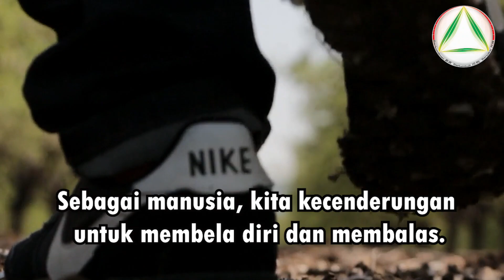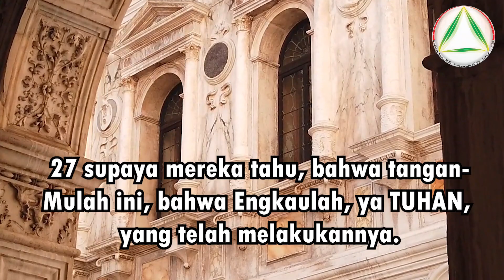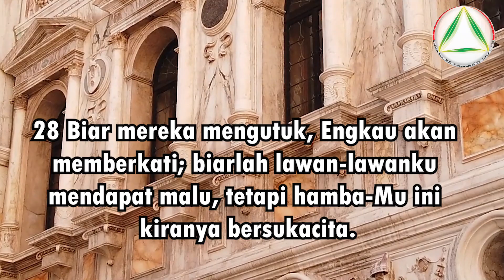Renungan Harian Ev. Yohanes Hadi Wibowo